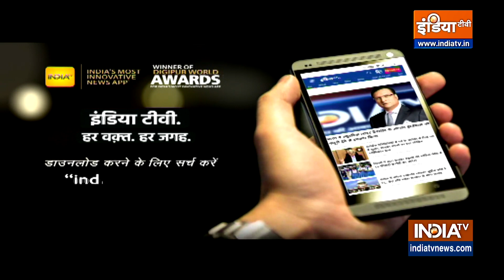Exclusive : मोदी को महादेव ने बचा लिया: केंद्रीय मंत्री गिरिराज सिंह | Pm Modi | Punjab | Interview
केंद्रीय मंत्री गिरिराज सिंह ने इंडिया टीवी से एक्सक्लूसिव बात की है. उन्होंने कहा, 'विपक्ष पीएम मोदी को लेकर साजिश कर रहा है